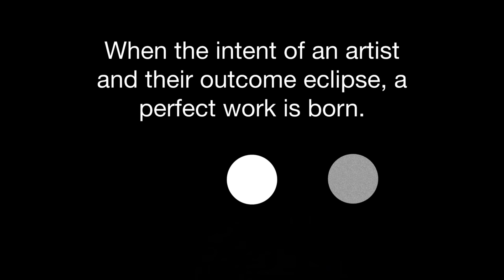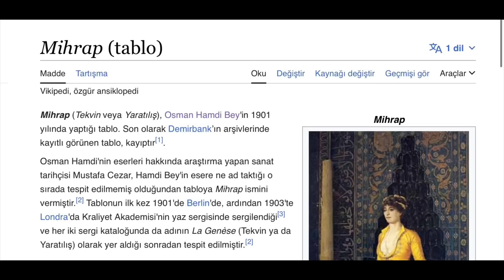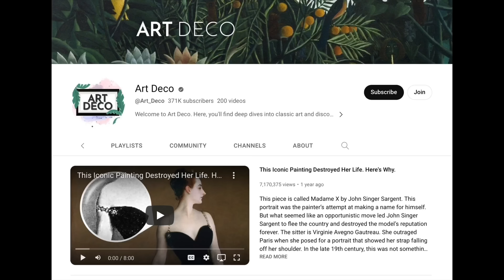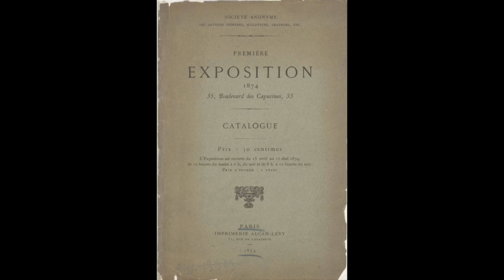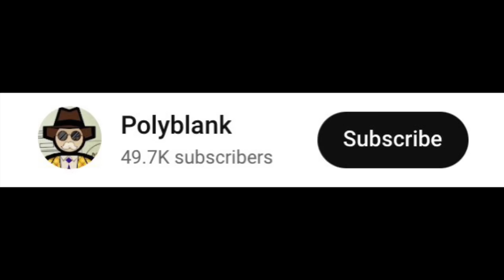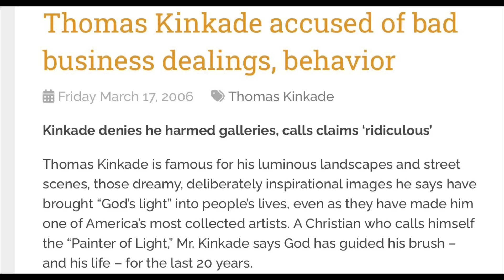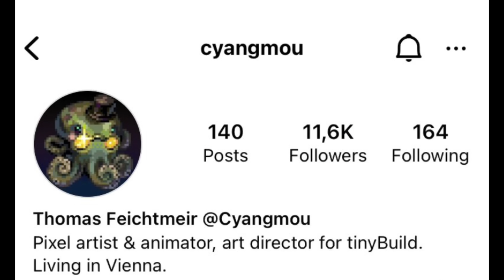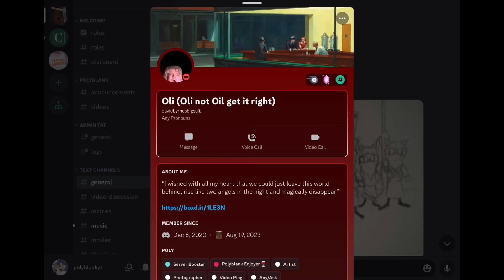The Perfect Painting & Hotline Miami (ft. Solar Sands)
(WARNING FLASHING LIGHTS) Welcome back to Polyblank! What is the perfect painting? Is there such thing as a perfect piece of art? Today we dive deep into all forms of media to find out. Even a Kanye album! Oh and I snuck in a review of Hotline Miami in there just for fun. Videogames are also an art form that deserves discussion.

This is a more experimental video on all forms of art and a variety of musical and visual artists. I tried to put in some more obscure paintings that you may not have heard of. Even though the video may be a bit too crazy I'm still quite proud. This is at the moment the closest I can get to making art history fun and enjoyable to watch.

This goes without saying but no, there is no "perfect" artwork. This is just a metric I created to talk about pieces where the artist succeeds at what they set out to do. To me, artistic intent is the most important factor in an artwork.

Also this is the first collab I've ever done and I'm so gratefull that I had the chance to do it with legendary art history youtuber Solar Sands. I've also been streaming with The Canvas recently on Wednesdays. Hopefully the art history space on youtube can get closer together.

Next video may be about Kim Jung Gi, the greatest to ever do it.

This channel is an attempt to make art history videos fun to watch. Most music used is classical and can be found via Youtube.